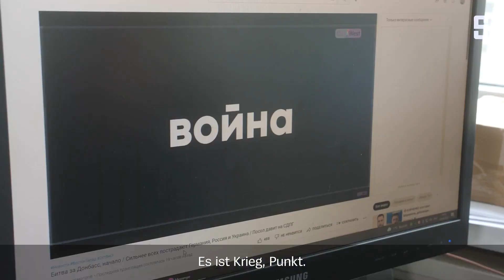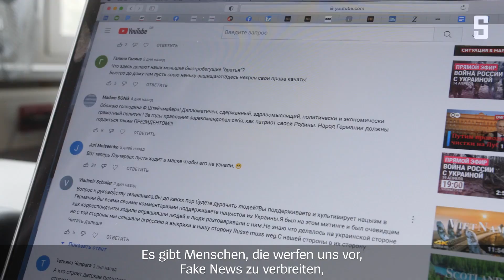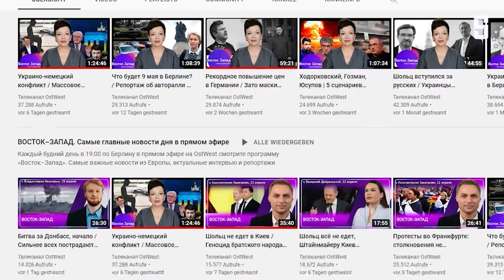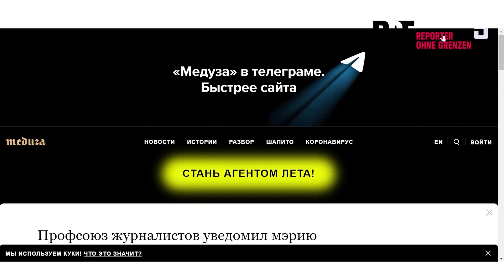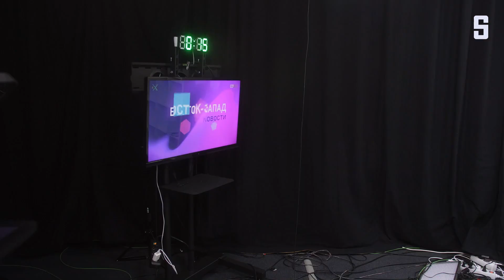Russische TV-Journalisten in Berlin: »Das ist mein Job – zu sagen, was ist« | DER SPIEGEL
Jeden Abend sendet die kleine Fernsehredaktion OstWest aus Berlin Nachrichten über den Krieg – auf Russisch. Wie geht es den Journalistinnen und Journalisten im Ausnahmezustand?